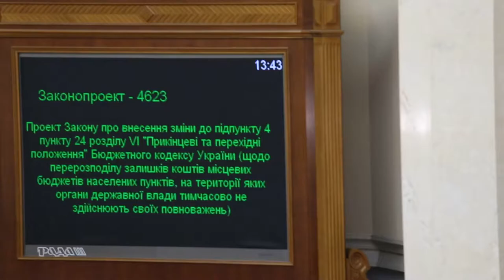Депутат від Народного фронту Лук'янчук кнопокдавить 02.06.2016